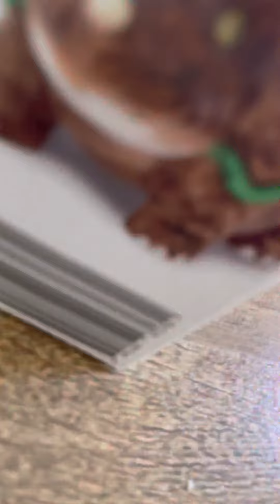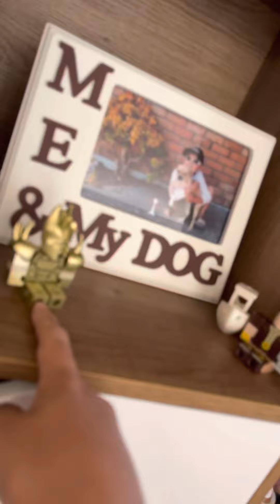Pro 1254132 is going to bathroom and neck and got out￼